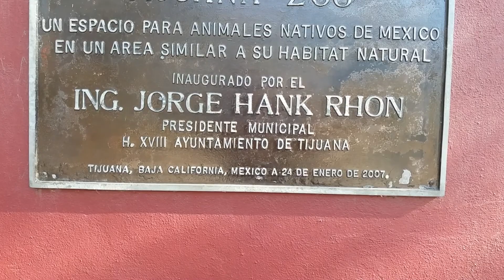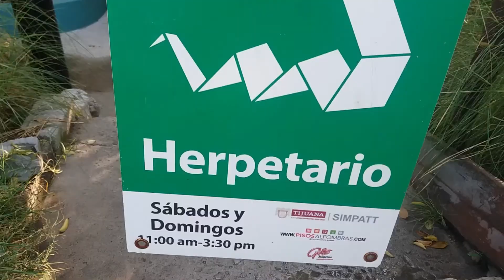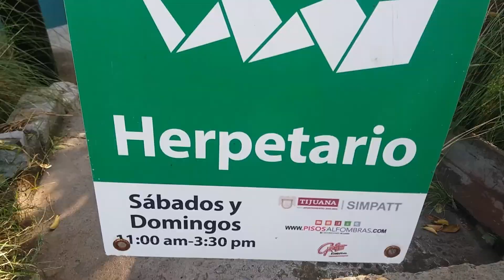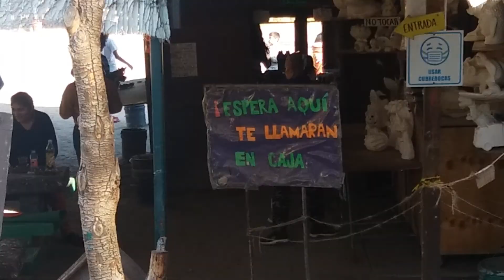EL PARQUE MAS GRANDE DE TIJUANA!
Acompañame a conocer, el parque mas grande de Tijuana, sus curiosos datos, que incluso cuenta con una leyenda.